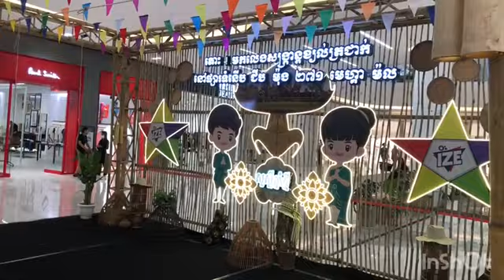Sangkran Khmer New Year in Supper Mall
Sangkran Khmer New Year in Supper Mall. channanom sangkran new year dancing concert performe singers ​supper mall.

I also would like to let all people worldwide feel fresh and relaxed when they watch and listen to the music in these videos. Everyone will see what you have never seen before in your life.

Entertainment is essential, as it brings people together and is a good way for the entire family to bond. It diverts people's attention from demanding lives and amuses them in their leisure time.